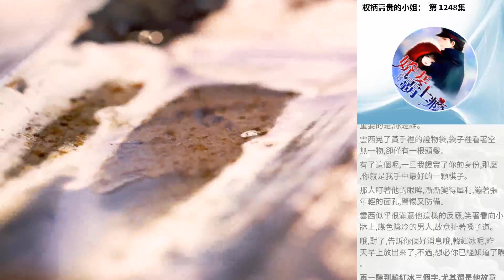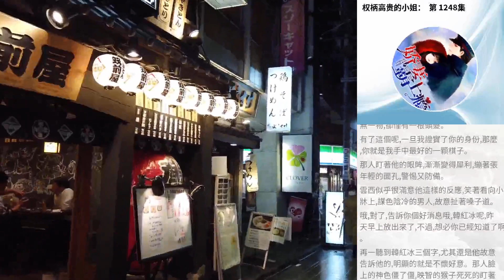權柄高貴的小姐： 第 1248集